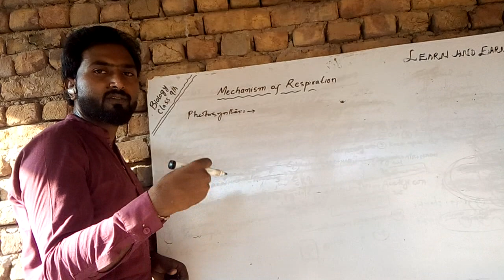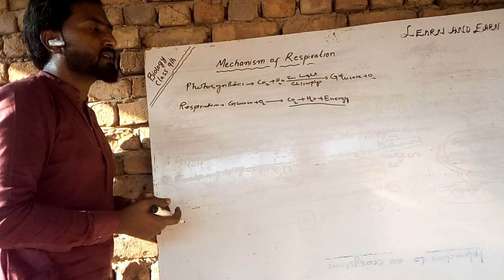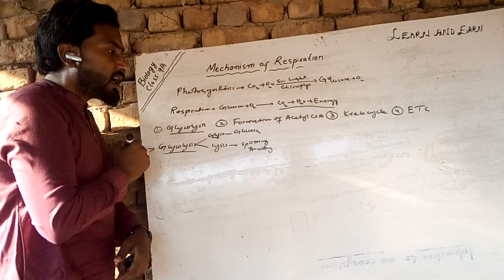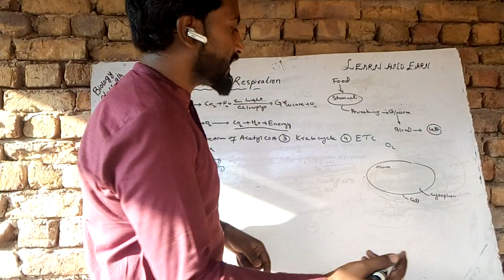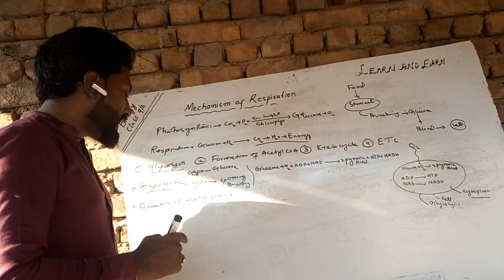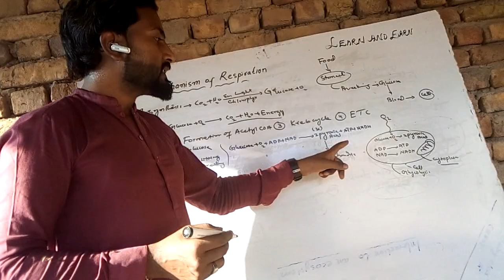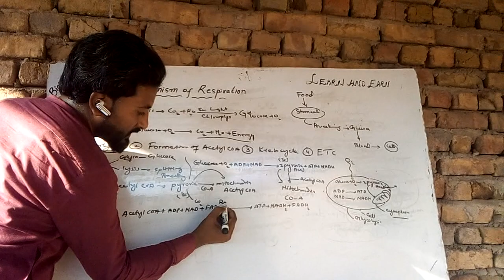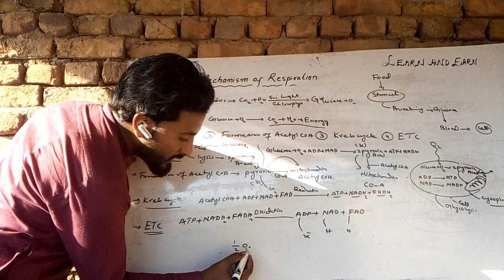Mechanism of Aerobic Respiration/Kreb Cycle/ETC/Formation Acetyl COA#respiration#BIOCHEM2K17#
Mechanism of respiration class9, Mechanism of respiration in urdu, Mechanism of respiration by dr najeeb, mechanism of respiration annimation, mechanism of respiration in hindi, mechanism of respiration by dr hadi, Steps of respiartion, Steps of aerobic respiration, Mechanism of cellular respiration, steps of cellular respiration class 9, Cellular respiartion, Glycolysis, krebs cycle, Electron transport chain, Dr hadi lectures, Mr.Hadi biology, ilimkiduniya, Power of knowledge